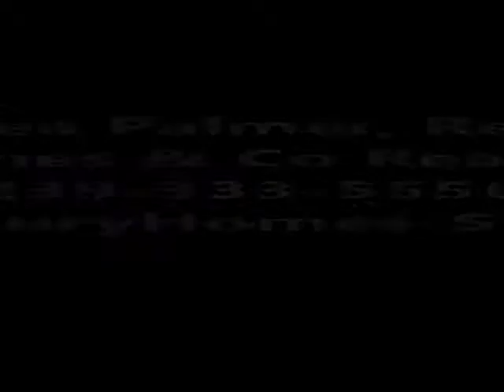Cape Coral Real Estate Agent Andrea Palmer shares a Beautiful Riverfront Property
Cape Coral Real Estate Agent Andrea Palmer & Darryl Palmer  Click link to see more photos, school, area information and more: